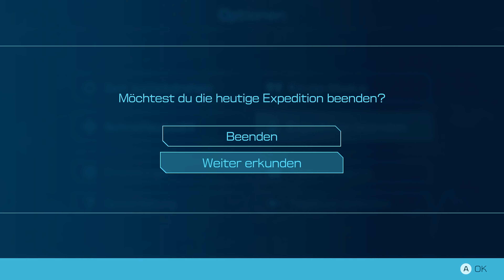PIKMIN 4 # 40 🏵️ Olimars Tagebuch, Tag 3 & 4: Hündin Moss kennenlernen!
Let's Play Pikmin 4 - Part 40 - Olimars Tagebuch, Tag 3 & 4: Hündin Moss kennenlernen! [4K • HD • 60fps • Blind • 100% • Deutsch]

➜ INFORMATIONEN ÜBER "PIKMIN 4":

Neben Marken wie "Super Mario" oder "The Legend of Zelda" stammt auch "Pikmin" aus der Feder von Nintendos Kreativkopf Shigeru Miyamoto, der das erste "Pikmin" 2001 (bzw. 2002 in Europa) als eines der ersten Spiele für den Nintendo GameCube veröffentlichte. Das rundum verbesserte "Pikmin 2" erschien 2004 für den Spielewürfel, ehe beide Spiele 2008 und 2009 für die Nintendo Wii als "New Play Control"-Fassung erneut herausgebracht wurde. 2013 folgte auf der Wii U dann endlich das neue "Pikmin 3" und 2017 erschien "Hey! Pikmin" für den Nintendo 3DS. Auf der Nintendo Switch bekamen wir im Jahre 2020 mit "Pikmin 3 Deluxe" einen Port des Wii U-Spiels mit angepasster Steuerung und neuen, zusätzlichen Inhalten, ehe 2023 (nach erneuten Remakes der ersten beiden Ableger am 23. Juni 2023 für die Switch) das lang ersehnte "Pikmin 4" für die Switch erschien!

Auf dem Planeten der Pikmin konnte Captain Olimar ein Notrufsignal ins Weltall schicken, als er mit seinem Raumschiff, der Dolphin, in dieser geheimnisvollen Welt gestrandet war. Der ausrückende Rettungstrupp vom Planeten Gija eilte zur Hilfe, legte beim Eintritt in die Atmosphäre jedoch ebenfalls eine Bruchlandung hin und gilt seither als verschollen. Die letzte Hoffnung für Olimar und den sechsköpfigen Rettungstrupp: Der Spieler, dessen Spielfigur mit einem Character Editor selbst gestaltet werden kann! Zusammen mit Hund Otschi findet man als Hauptcharakter und Retter in der Not den ein oder anderen Gestrandeten auf dem Planeten der Pikmin - Nicht nur der Rettungstrupp, sondern auch ganz andere Astronauten aus dem ganzen Weltraum scheinen auf dem Planeten der Pikmin verloren und warten auf unsere Rettung.

Neben dem bewährten Spielprinzip kommt Hund Otschi als zentrale Neuerung hinzu. Mit einigen Tricks und immer neuen Moves wie Springen oder Schwimmen erweitert dieser das Gameplay-Repertoire gewaltig. Es gibt auch einmal mehr neue Pikmin: Eis-Pikmin gefrieren Gegner oder Gewässer ein, während die gruseligen Leucht-Pikmin nachts das Team verstärken, da man diesmal auch mal nach Sonnenuntergang auf Schatzjagd gehen kann - Wenn auch auf eigene Gefahr, bei den schrecklichen Kreaturen, welche nur darauf gewartet haben! Auch Höhlen wie in "Pikmin 2" gibt es nun wieder, wenn auch mit höherem Rätselanteil! Zudem sammelt man Materialien, mit dem man etwas Verbesserungen kauft oder die Pikmin stellen Lehm her, um Brücken oder Kletterwände zu bauen. Überhaupt hat sich Nintendo wirklich viele Gedanken gemacht, um die Pikmin-Formel sinnvoll und spaßig zu erweitern!

• Vollständiger Name: Pikmin 4
• System: Nintendo Switch
• Deutschland-Release: 21. Juli 2023
• Genre: Strategie / Echtzeitstrategie / Adventure / Fantasy
• Altersfreigabe: Ab 6 Jahren

★ Viel Spaß mit Let's Play "Pikmin 4"! ★